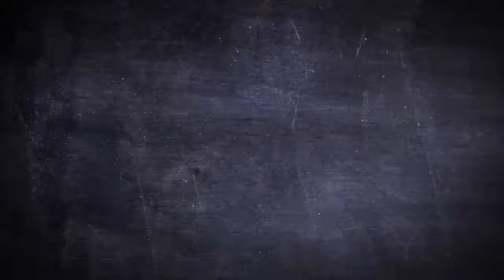Hooray for Boobies T-Shirt